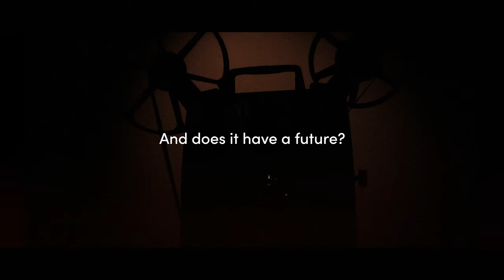Lights, Camera, Economics - Trailer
UK independent film has an incredible history. But does it have a future?

Lights, Camera, Economics is a short documentary on the growing economic challenges faced by independent filmmakers wrapped in a love letter to the world of UK independent film. Based on research by Alma Economics, commissioned by the British Film Institute (BFI).